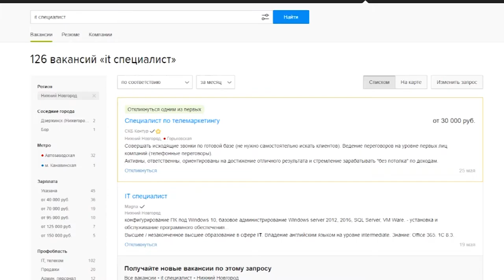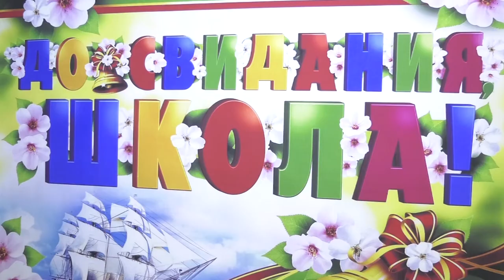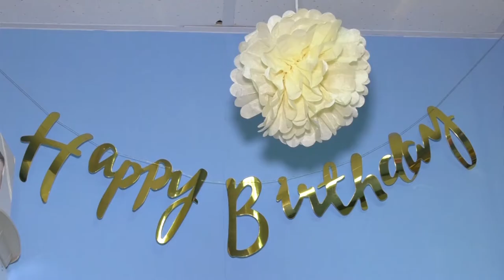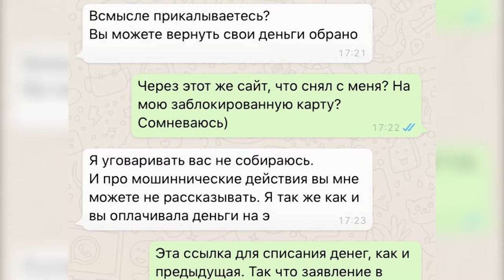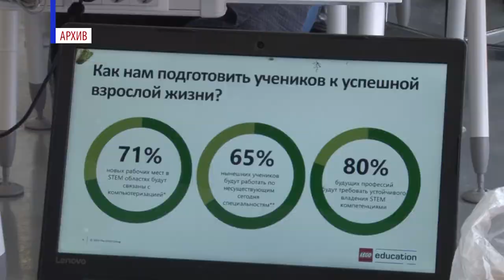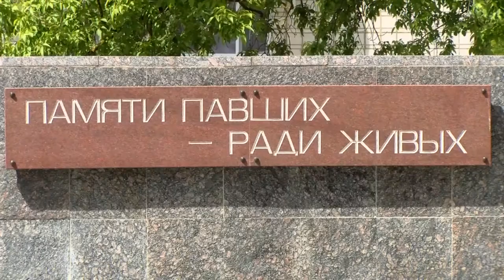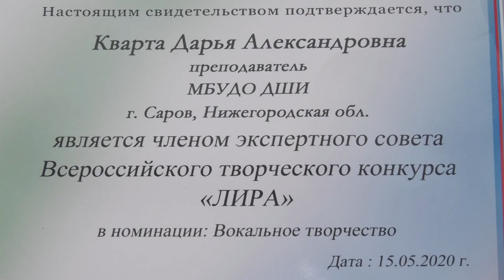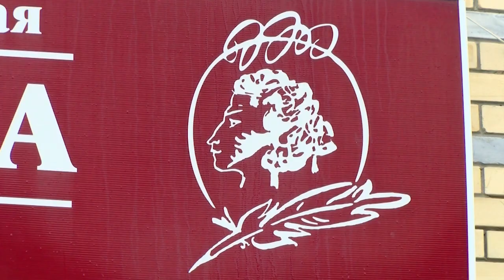Новости Сарова. Итоги недели. 25.05 - 29.05